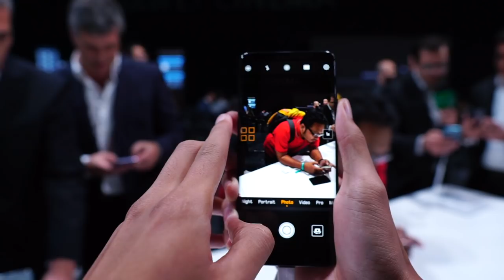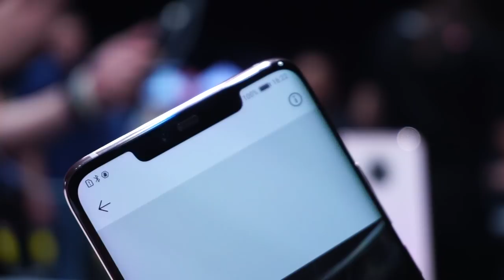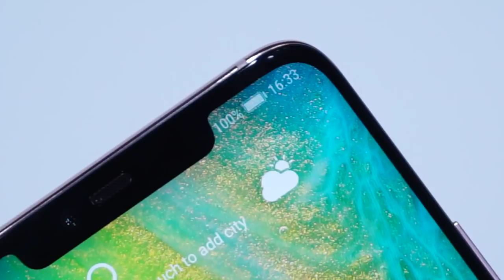Ini Adalah Huawei Mate 20 Pro - Telefon Flagship Huawei 2018!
Huawei telah pun melancarkan telefon pintar terbaru mereka dengan pelbagai ciri-ciri premium terbaru, iaitu Huawei Mate 20 Pro. Hadir dengan skrin bertakuk, ia turut menyertakan pengecas nirwayar, pengimbas cap jari pada skrin, sokongan USB-C, pengecasan pantas, dan pelbagai inovasi menarik yang lain. Di Malaysia, Huawei Mate 20 Pro akan ditawarkan pada harga RM3599.